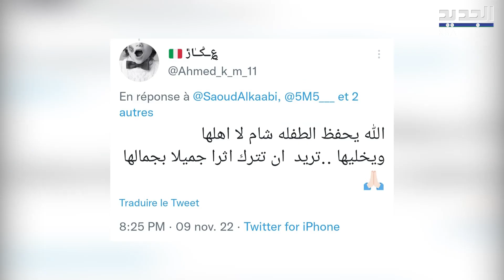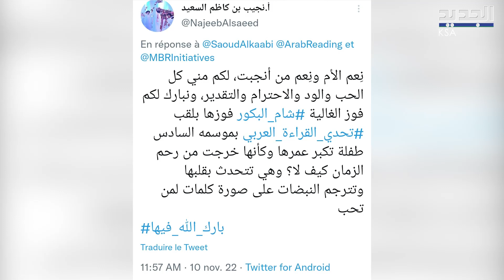شاهدوا رسالة شام البكور المؤثرة التي أبهرت العرب في تحدي القراءة العربي !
فازت السورية شام البكور في مسابقة تحدي القراءة العربي 2022 الذي نظمته الإمارات ووجهت رسالة نالت إعجاب آلاف العرب .